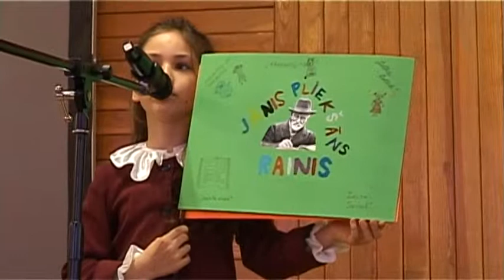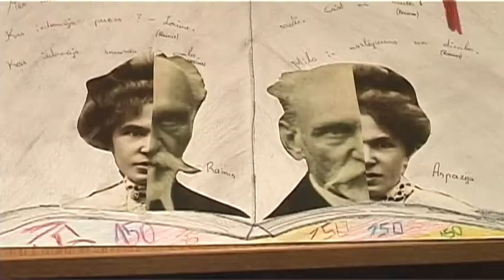Novadu vēstis/Aizvadīta konkursa “Plašais apvārsnis” kārta Salaspilī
TV Spektrs
Šogad, svinot Raiņa un Aspazijas 150. jubileju, “Plašā apvāršņa” konkursa galvenais temats ir abu rakstnieku idejas un dzīvesstāsti, kuri tiek aktualizēti mūsdienu bērnu lasīšanas pieredzē. Konkursā Salaspilī piedalījās vairāk nekā 40 bērnu, vispirms prezentējot abiem literātiem iepriekš sagatavotus karogus, kā arī veicot citus radošos darbus un zināšanu pārbaudes.